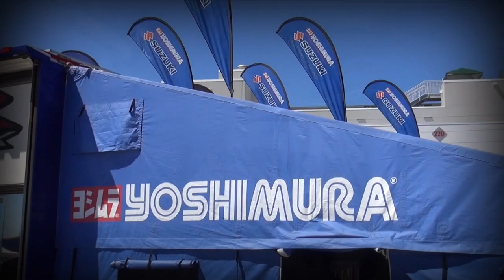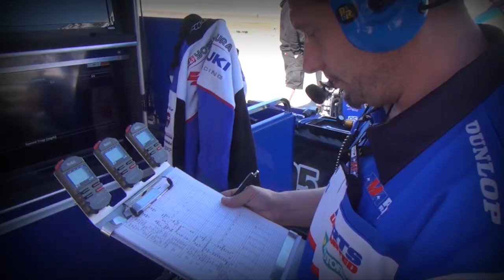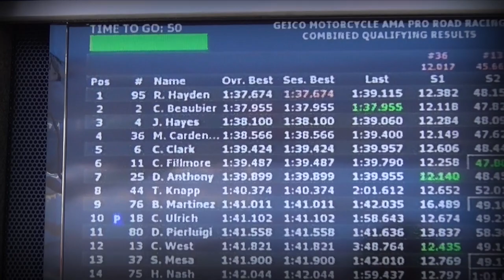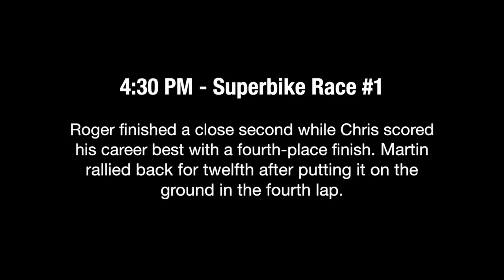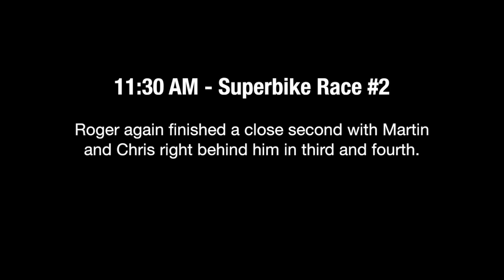2014 YOSHIMURA SUZUKI FACTORY RACING - DAYTONA SBK RACE REPORT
Check out the behind the scenes action of Yoshimura Suzuki Factory Racing's Roger Hayden, Martin Cardenas and Chris Clark at the first event of the 2014 AMA Pro Superbike Championships in Daytona Beach, FL.